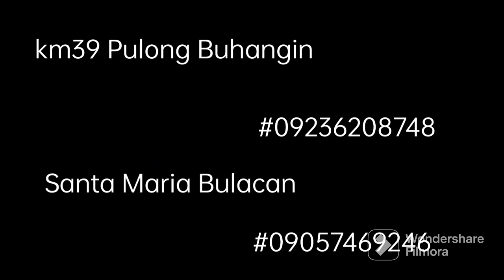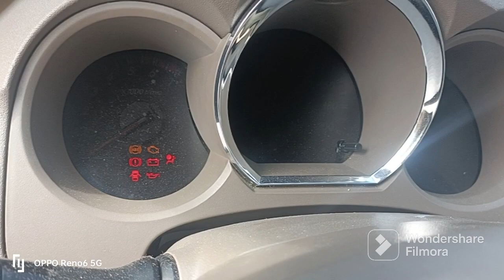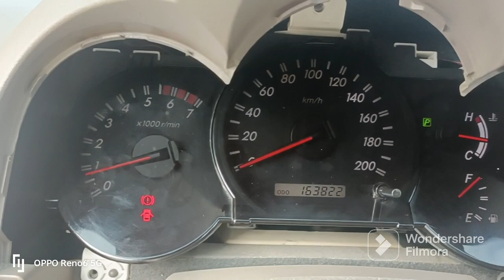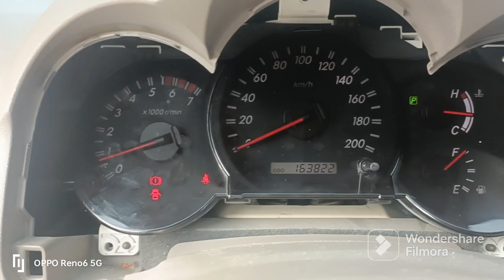panel gauge Toyota Fortuner 1yer blackout SOLVED!